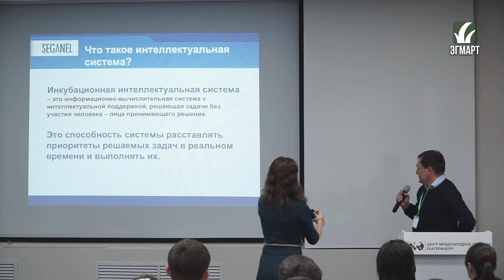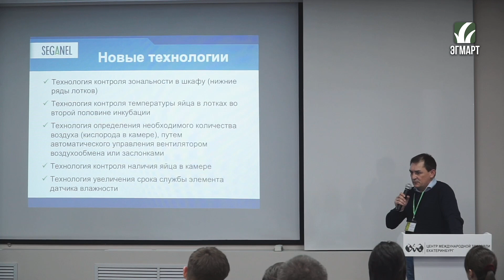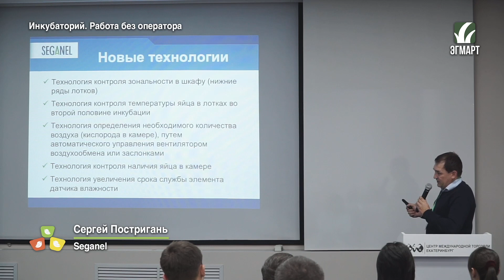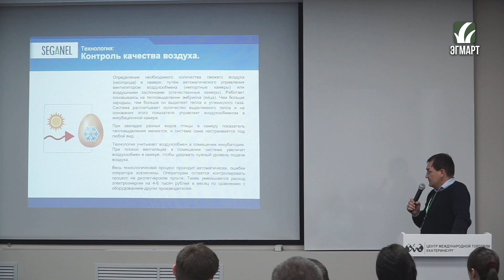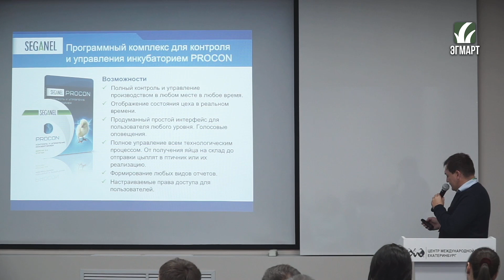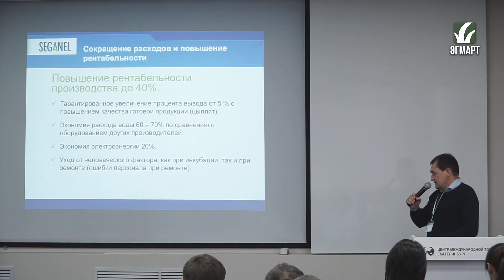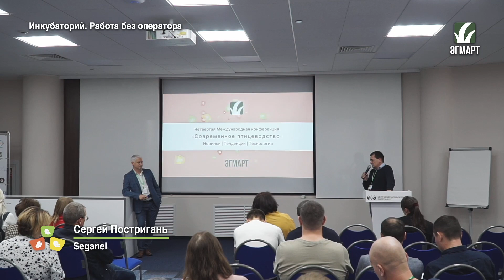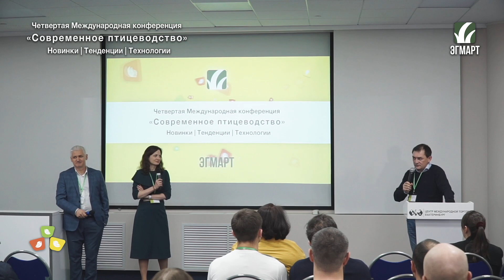Интеллектуальная система контроля и управления в инкубатории.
Выступление на Четвёртой ежегодной международной конференции Эгмарт "Современное птицеводство. Новинки. Тенденции. Технологии".
г. Екатеринбург, 12 декабря 2019 г.

В выступлении описывается принцип работы компьютерной системы поддержания режима инкубации в современных инкубаторах. Доступно представлены основы воздухообмена в инкубационных шкафах и помещениях инкубатория.